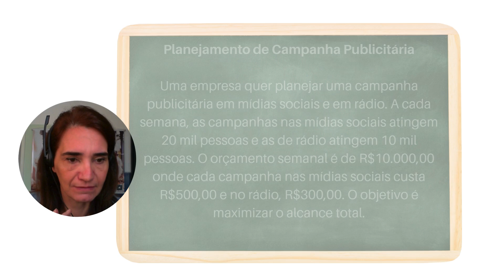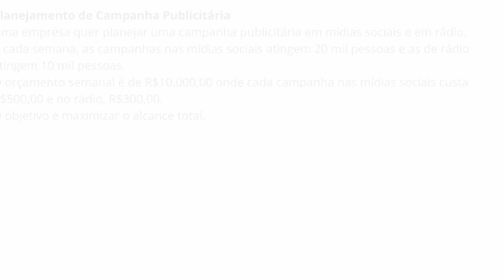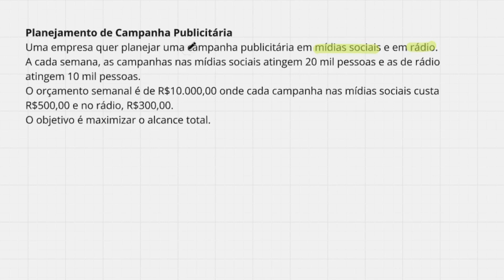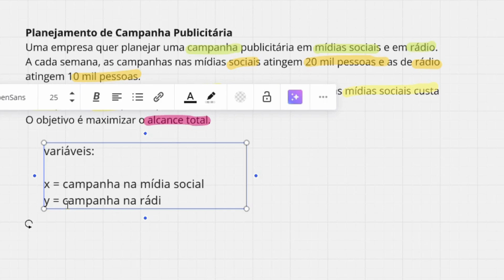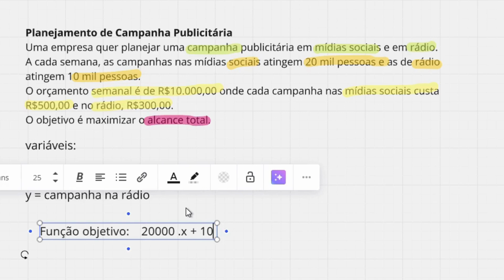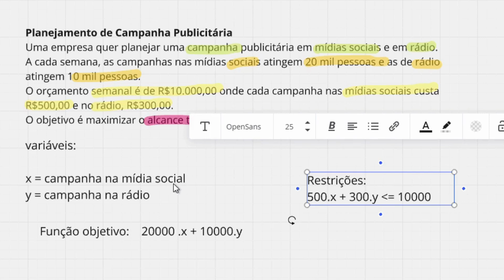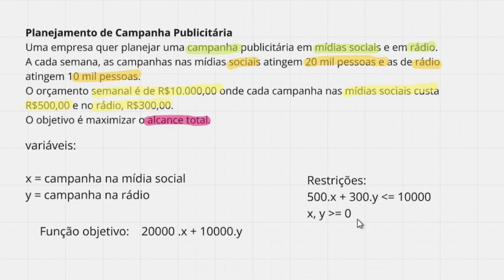Pesquisa Operacional - exercício de modelagem. Campanha Publicitária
Neste exercício vamos modelar uma campanha publucitária com sua verba e seu alcance.